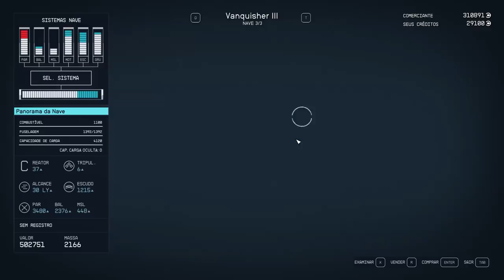Dinheiro INFINITO rápido e NAVE DE GRAÇA no STARFIELD!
Bethesda sem esses buugzao não é bethesda!

➤ PSN: hadessama94